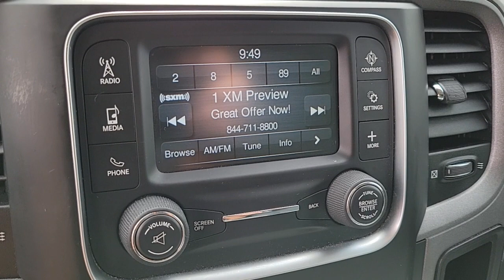2016 Ram 1500 Las Vegas, NV Henderson, NV, North Las Vegas, NV, St George, UT, Mesquite, NV P3810A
Bright Silver Metallic Clearcoat Used 2016 Ram 1500 Available in Las Vegas, Nevada at Findlay Honda Northwest. Servicing the Henderson, NV, North Las Vegas, NV, St George, UT, Mesquite, NV area.

Welcome to Findlay Honda of Centennial Hills. We recognize that it's New to You! All of our vehicles are hand picked and inspected. This vehicle includes the following options:brbrBACK UP CAMERA, USB, Smart Phone Integration, BLUETOOTH, ALL NEW CABIN AND A/C FILTERS, NEW WIPERS, FRESH OIL CHANGE.brbrCARFAX One-Owner. Bright Silver Metallic Clearcoat 2016 Ram 1500 Tradesman 4WD 3.6L V6 24V VVT 8-Speed AutomaticbrbrbrRecent Arrival!brbrbrCall us today to schedule your VIP Test Drive!